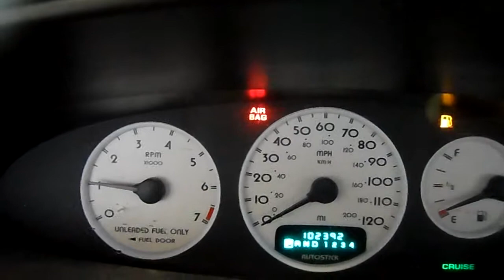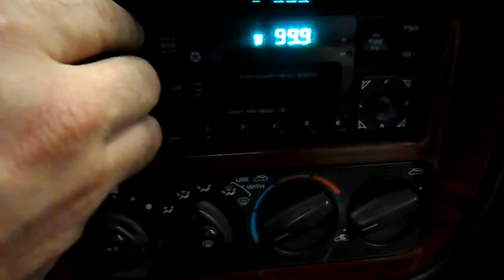14GX304,1999 CHRYSLER SEBRING JXI,2.5,AT,FWD,102392 MILES,MORRISON'S AUTO INC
14GX304,1999 CHRYSLER SEBRING JXI,2.5,AT,FWD,102392 MILES,MORRISON'S AUTO INC